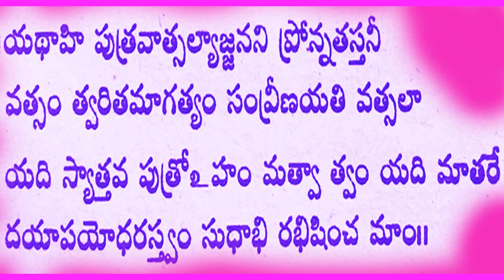ధనందేహి పుత్రాన్దేహి ధనాకర్షణ పుత్రసంతానం ప్రాప్తికి మంత్రం సాధన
AcharyBhimasingi.Ravikumar
RatnasriHindusevasamaj